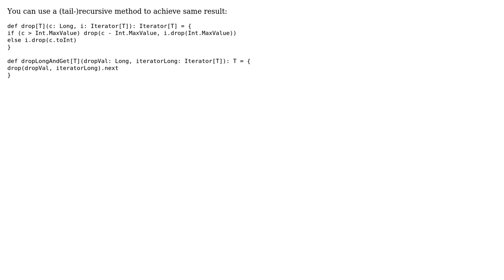Code Review: Extends Scala iterator's drop method to allow for drop(x: Long)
With thanks & praise to God, and with thanks to the many people who have made this project possible! | Content (except music & images) licensed under CC BY-SA | Music | Images & others | With thanks to user snerd user Shyamendra Solanki user Jamal and the Stack Exchange Network Trademarks are property of their respective owners. You are responsible for your own actions.